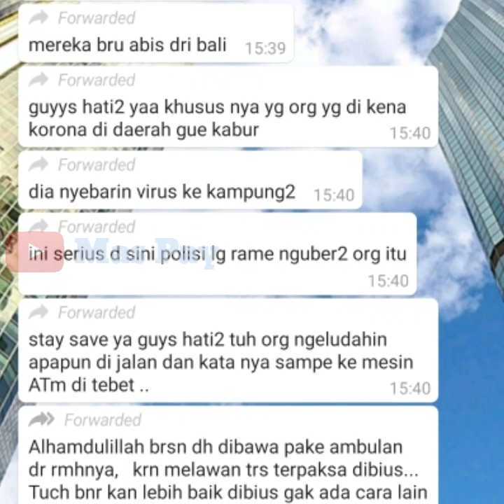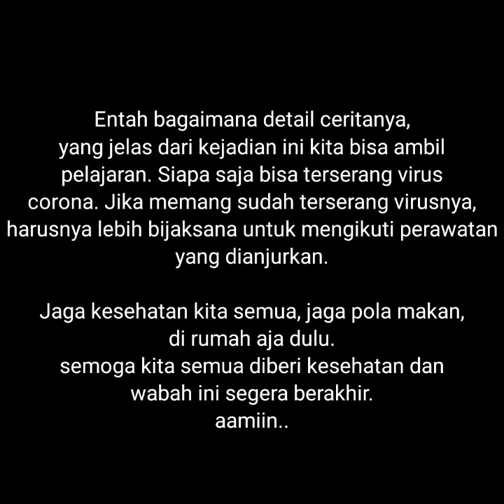Detik-detik penangkapan pasangan positif CORONA yang kabur dari Rumah Sakit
Dapet kiriman video dari temen yang kost di Tebet, Jakarta Selatan. Kejadian sekitar pukul 3 sore hari bersamaan dengan video ini diupload.
Menurut info yang didapat pasangan pasien itu baru dari Bali, kemudian divonis positif corona.
Namun pasangan itu kabur dari RS karena gak mau diisolasi. Tapi anehnya dia sengaja ludah2in pintu warga.
Entah apa motifnya, tapi harusnya pasien bisa menerima anjuran dokter untuk dirawat, sekalipun diisolasi itu untuk kesembuhannya dan virusnya ga menyebar ke orang lain.
Gw juga gamau sepenuhnya menyalahkan pasangan tersebut karena gak tau persis gmn ceritanya.
Kabar terakhir mereka sudah dibawa ke Rumah Sakit Kemayoran.

Lebih hati2 ya semuanya, karena kita gak tau apa yg kita sentuh itu steril atau gak.
Baiknya di rumah aja dulu sampai situasinya memungkinkan untuk kita keluar rumah, dan urgent.
Semoga kita semua diberi keselamatan.
Aamiin..